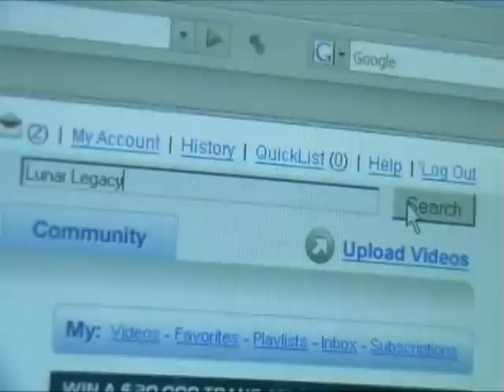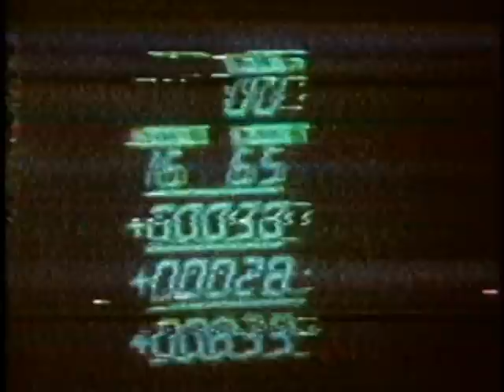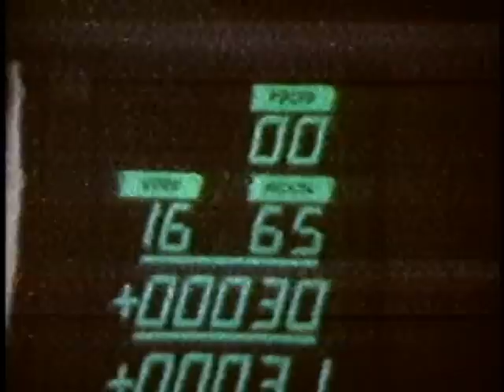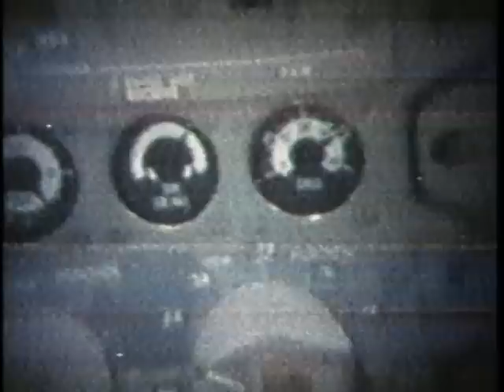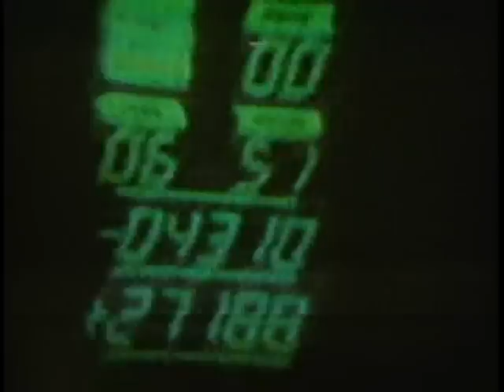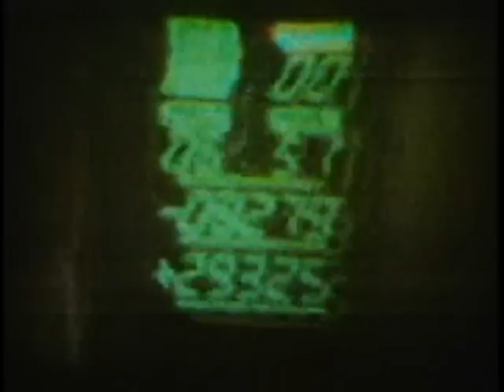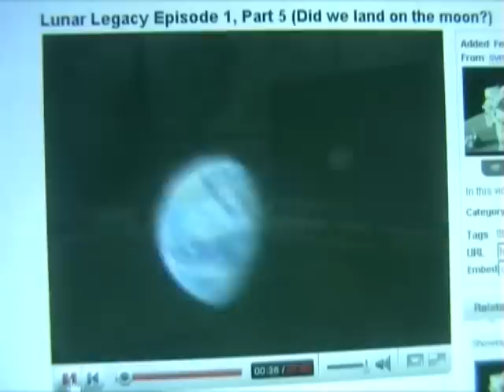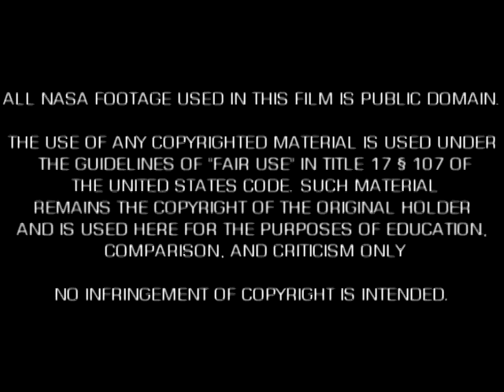Apollo XI: The Little Gem.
It seems now that my account is able to upload videos of any length. Yipee! So I've decided to upload my earlier videos in full, no more navigating through one video after another. Now for the first time you can watch my +15minute videos uninterrupted. Here is the first in my Gem series. More full-length documentaries to come! :D

Originally uploaded March 23rd 2007.

There is a particular television transmission from the Apollo 11 mission, which has become widely popular among propagandists. They claim that it simultaneously proves that Neil Armstrong, Buzz Aldrin and Michael Collins were on a translunar flight course, and thoroughly debunks the claims of trick-photography.

I'm sure by now you all know the video I'm talking about...

Yet despite these bold claims, the pro-NASA individuals with access to this video only want you to see a brief segment from it, not in its entirety. In fact, when asked, they directly refuse to show it from start to finish.

Why?

On one hand they want you to see this CLIP from the video because it supposedly backs up their case for Apollo, but on the other hand they don't want you to see the WHOLE video. If it's the final nail in the Hoax Theory's coffin, why select what the viewers must see?

Despite their selectiveness in what they show, propagandists insist that no conspiracy theorist wants to talk about this video. If this is true, then why am I showing you this thing uncut?

That's right, let's have a look at this video, and I'm sure you'll instantly see why no propagandist wants to include the entire telecast in any of their productions.

As we watch, keep in mind: The propagandists assure us, that the Apollo TV transmissions are a continuous roll of film, with no edits or cuts from one camera angle to another. In fact, one such individual who posts here on Youtube has even gone as far as saying just that about this very transmission we are watching...

"Despite the efforts of David Percy, Bart Sibrel, and Jarrah White to remove this extremely damaging information from public view, Lunar Legacy pt. 5 is reborn, and truth once again prevails."

Oh that's a good one, I try to remove this supposedly damaging information by releasing it in its entirety, lol. And still Liar Vector refuses to reveal to his audiences that the dead horse he clings to is an edited video with no astronauts seen in the shot he hypes about.